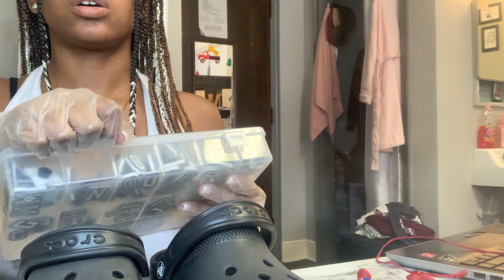DIY: CUSTOM BLING CROCS: HEAVENLYBEAUTY ~mini tutorial~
Hey BeautyBabesss ! If you are new welcome and I hope that you enjoy my channel ! Today I did a FULL CUSTOM CROCS SHOE ! For a young 12 year old ! Follow me on a all my platforms and also to place an order !
Here I have also provided where I got some of the items for this beautiful bling croc ! LOVEYOUGUYSSSSS !

Blue Rhinestones
3 MM Rhinestones
Black Girl Magic Jibbitzs
2MM Rhinestones
4MM Rhinestones
Jelwary & Metal Glue
Rhinestone Pin
BabyPink Rhinestones
Letter Jibbitzs